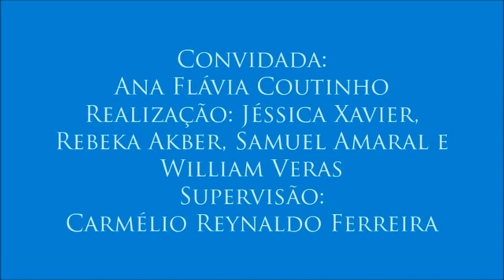IV Colóquio de Direitos da Pessoa com Deficiência - 10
10 – Importância das instituições de apoio
- A convidada defende a existência de institutos de apoio a pessoas com deficiência.
- Décimo vídeo do IV Colóquio de Direitos da Pessoa com Deficiência, realizado no dia 27 de outubro de 2016 com a professora Ana Flávia Coutinho, organizado por Jéssica Xavier, Rebeka Akber, Samuel Amaral e William Veras para a disciplina Jornalismo, Cidadania e Direitos Humanos, do curso de Jornalismo da UFPB. Supervisão: Carmélio Reynaldo Ferreira.